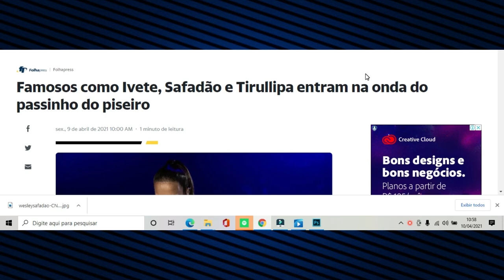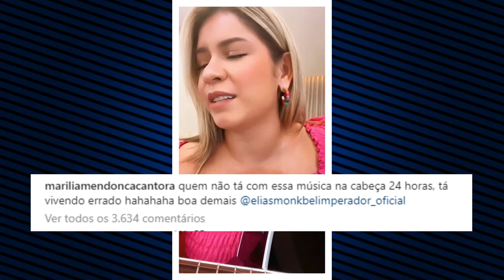SAFADÃO ENALTECE MONKBEL NA LIVE E ASSUNTO REPERCUTE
SAFADÃO E MARILIA MENDONÇA ENALTECE ELIAS MONKBEL

VAMOS FALAR SOBRE A LIVE DE WESLEY SAFADÃO OQUE ROLOU (MELHORES  E PIORES MOMENTO)